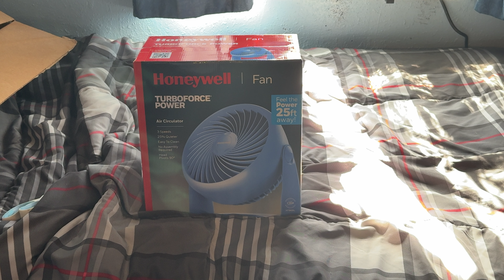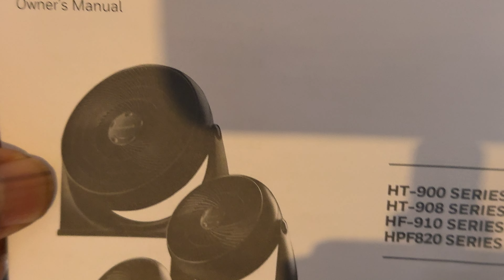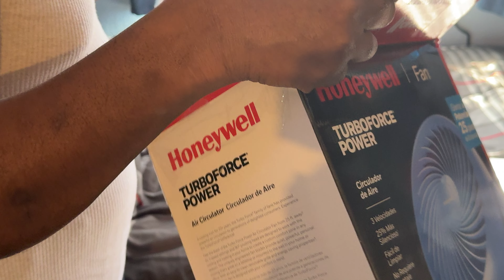Honeywell HT900L with PSC motor